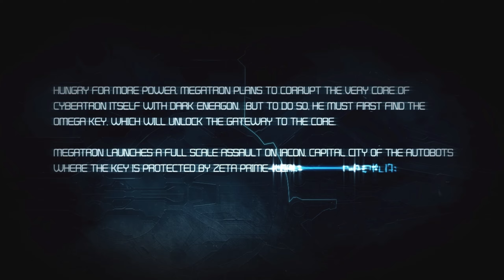Transformers War for Cybertron Part 3 Iacon Destroyed